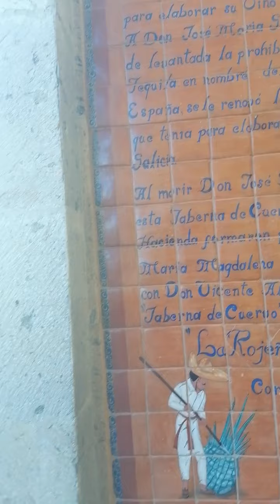andador hermoso en San Miguel De AAllende